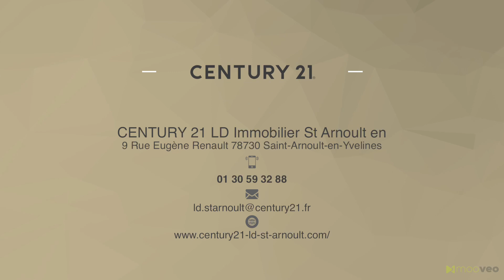49F36D0F 4C7D 4714 AC6C AA540C0FE6AC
EXCLUSIVITE ! CENTURY 21 LD IMMOBILIER ST ARNOULT EN YVELINES !

Découvrez cette charmante maison de plain-pied à SAINT ARNOULT EN YVELINES, offrant une vie paisible et confortable sans travaux requis. Avec ses 3 chambres, double vitrage c'est l'habitat idéal pour votre famille. À proximité, profitez des commerces, écoles et de la nature avec la forêt domaniale.
Sous sol total d'environ 87m2 et terrain de plus de 1200m2
Une vie de village avec toutes les commodités à portée de main.